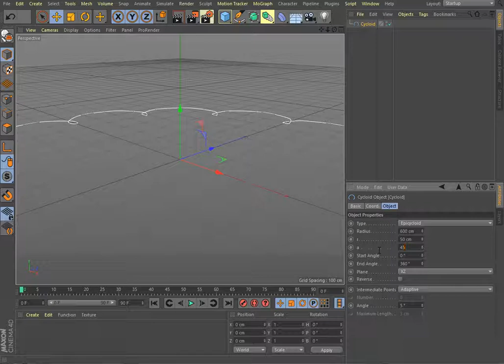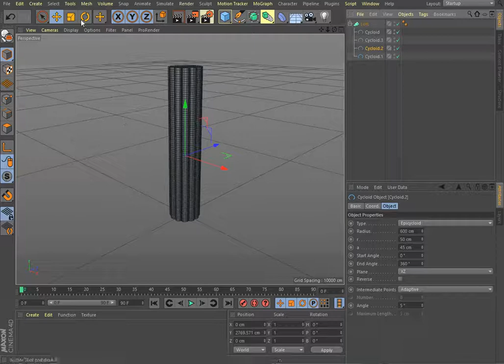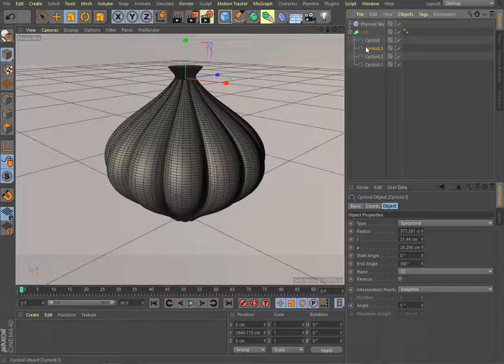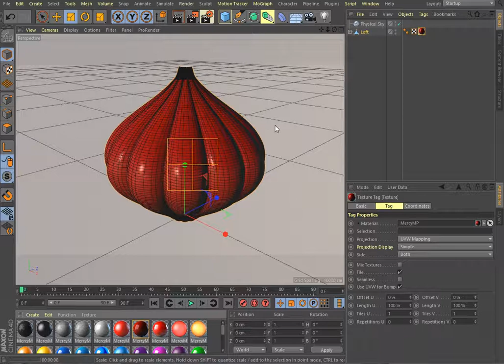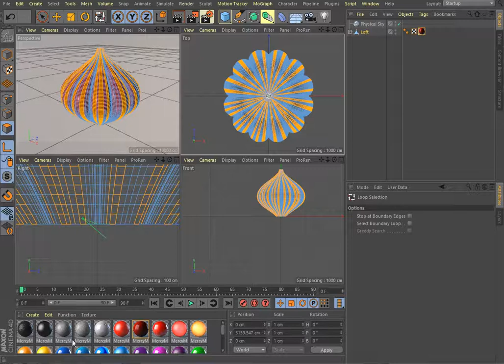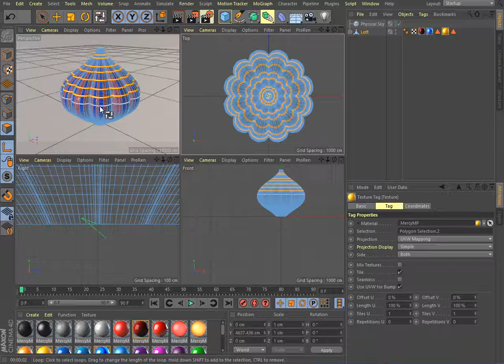The rapid establishment of the canopy of the balloon